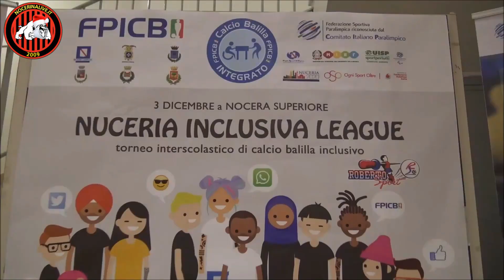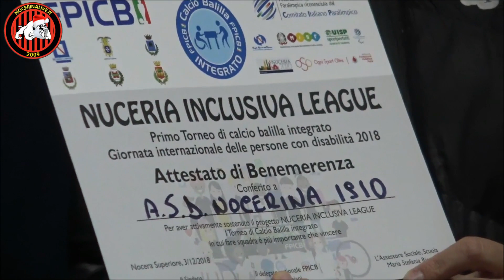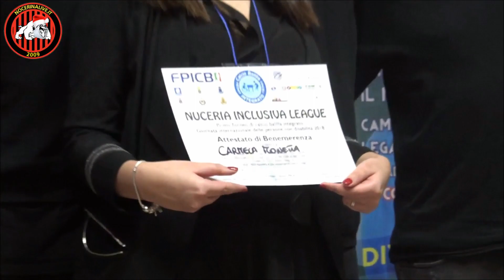NUCERIA INCLUSIVA LEAGUE: L'evento di solidarietà - Presente la Nocerina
Questa sera si è svolto al centro sociale di Nocera Superiore l'evento di "NUCERIA INCLUSIVA LEAGUE", noi di Nocerinalive siamo stati li per questo evento. A questo evento sono intervenuti alcuni tesserati della Nocerina calcio con il presidente Maiorino ed il sindaco di Nocera Superiore Cuofano, ecco a voi alcune immagini della serata.